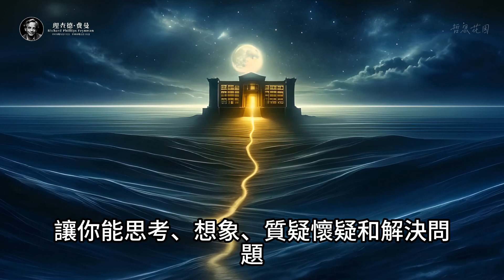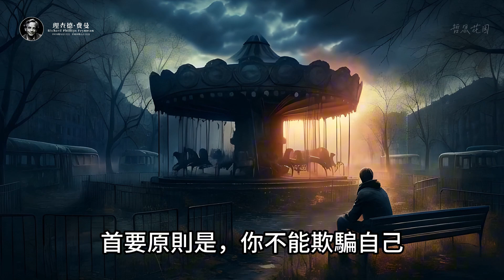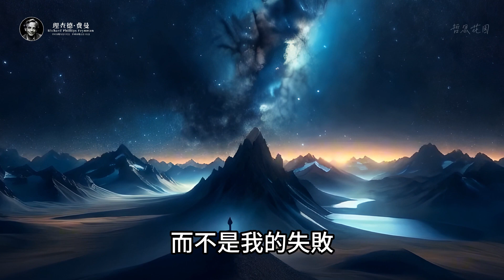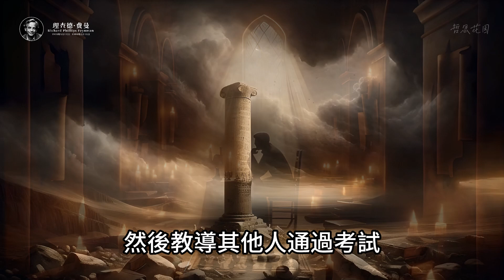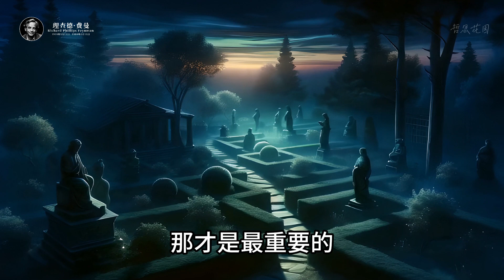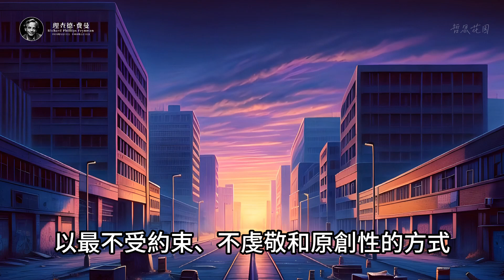費曼的哲學語錄，特立獨行的人生智慧，幽默風趣的人生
理查德·費曼（全稱：理查德·菲利普斯·費曼，Richard Phillips Feynman，1918年5月11日—1988年2月15日），美籍猶太裔物理學家，美國國家科學院院士，諾貝爾物理學獎獲得者，是近代最偉大的理論物理學家之一。他的幽默風趣和洞察力備受學生和公眾喜愛，並以量子力學方面的研究聞名於世。